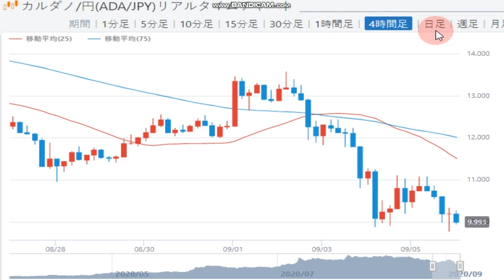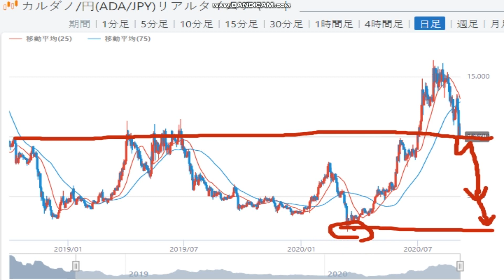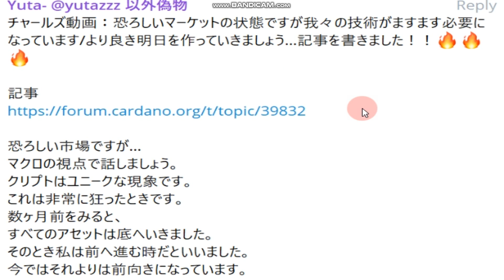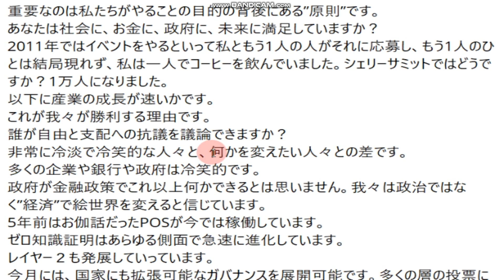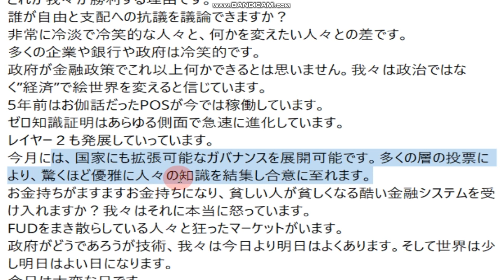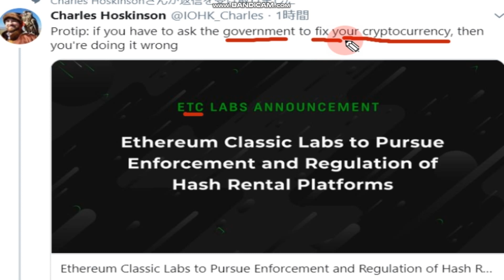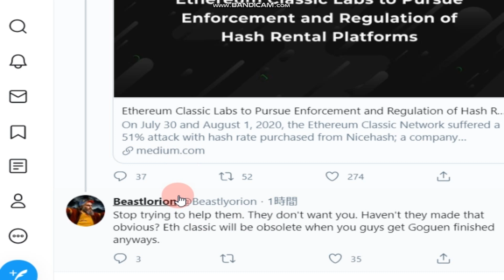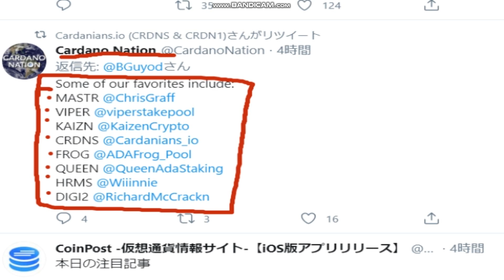【カルダノADA 10万円勝負！】20200905 第543話 数学で変わる 金融・経済・政治 141,811円（+41.8％）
プール運営もされているので委任も検討下さい！

■テストネットの報酬をリアルエイダに復元するにはこちらを参考になさってください↓

待ちに待ったシェリーメインネットへの切替は7/29と発表されました！！